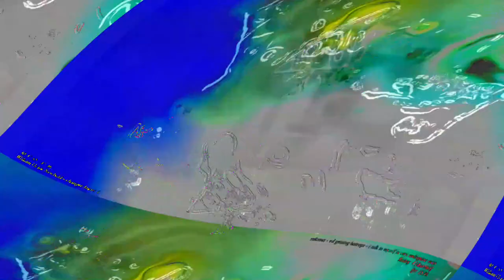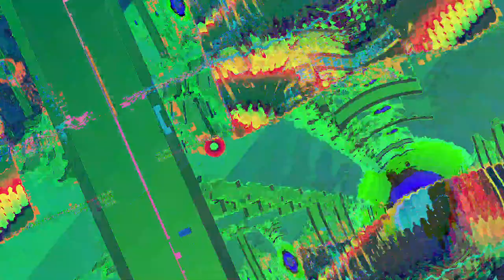[EPILEPSY WARNING] Movie 23 06 10 17h48m42s